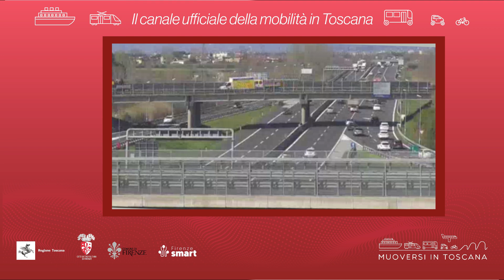Muoversi in Toscana - Edizione delle 12 del 23 settembre 2023